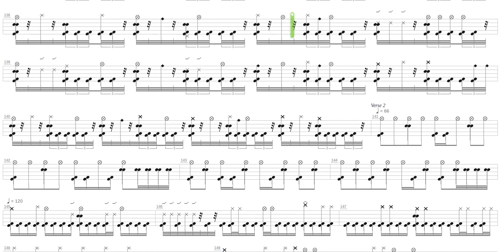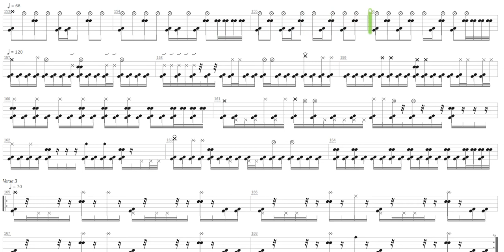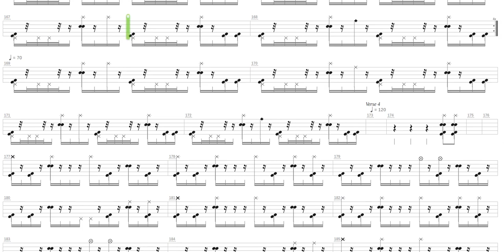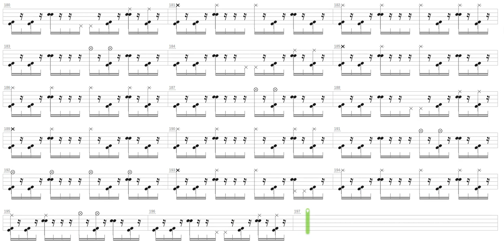Track 1 + Chuck Schuldiner + Drum only + Drum tab